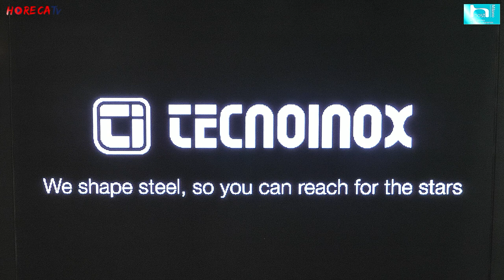HOST 2023 - Intervista con Alessio Rosa Gastaldo, Direttore Commerciale di TECNOINOX srl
A Host 2023 Fabio Russo ha intervistato per HorecaTv Alessio Rosa Gastaldo, Direttore Commerciale di Tecnoinox Srl.

Molte le novità per il mondo della cucina professionali presentati da Tecnoinox all'ultima edizione di Host, tra queste Domino, un piano unico con basi modulari che può racchiudere più funzioni ed è completamente personalizzabile sulla base delle esigenze degli chef. Si tratta di un concept di cucina completamente nuovo, con una modularità standardizzata e alcuni vantaggi come facilità di trasporto e di utilizzo e che consente un risparmio economico dato il costo inferiore rispetto ai classici monoblocchi. Altra importante novità presente ad Host l'evoluzione di un grande classico Tecnoinox, Tecnocombi, a cui è stato ora aggiunto un display touch ed altre funzioni altamente tecnologiche come la possibilità di collegarsi a un cloud esterno su cui lo chef può impostare le proprie ricette da replicare in modo standardizzato in modo da avvantaggiare la brigata di cucina. Queste e tutte le soluzioni Tecnoinox sono frutto della volontà di supportare con i migliori strumenti il lavoro creativo dei professionisti.